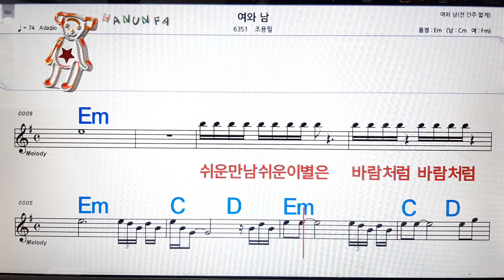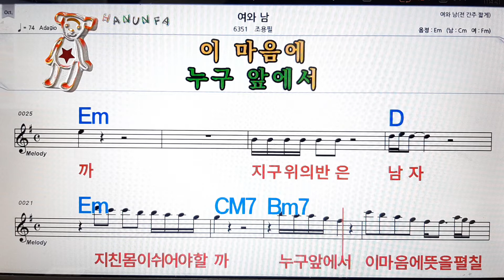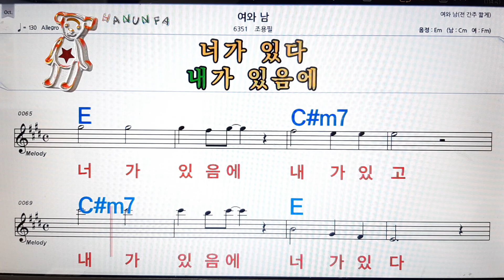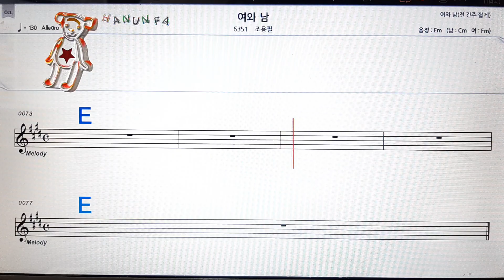여와 남/조용필💋노래방 코드 큰 악보 반주 가라오케 가사💖Karaoke Sheet Music Chord Lyrics MR